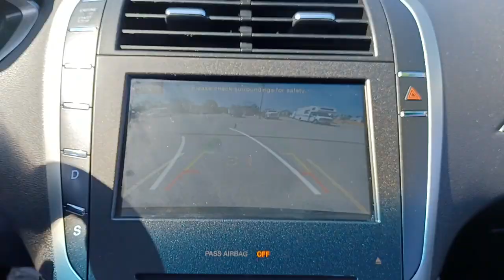2014 Lincoln MKZ Barrington, North Barrington, South Barrington, Palatine, Barrington Hills, IL B211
Tuxedo Black Used 2014 Lincoln MKZ available in Barrington, Illinois at Marquardt Buick GMC. Servicing the North Barrington, South Barrington, Palatine, Barrington Hills, IL area.
2014 Lincoln MKZ 4dr Sdn FWD - Stock#: B21178A - VIN#: 3LN6L2G90ER831194

: No Accident! Local 1-Owner! Excellent Condition GREAT MILES 58589! $200 below Kelley Blue Book! Leather Seats Heated Driver Seat Bluetooth Aluminum Wheels Remote Engine Start WiFi Hotspot Heated Leather Seats A GREAT VALUE: This MKZ is priced $200 below Kelley Blue Book. THE MARQUARDT ADVANTAGE: Door 2 Door Service Concierge Free Pickup and Dropoff Service Lifetime Automatic Carwashes Free Loaner Vehicles 24 Hour Overnight Test Drive and a No Hassle No Gimmicks Price Promise! WHY MARQUARDT OF BARRINGTON?: Marquardt of Barrington is the most established and award-winning Buick-GMC dealership in the Chicagoland area! Among our most recent awards are #1 in Customer Satisfaction and #1 in Customer Retention! Since 1950 we have exceeded our customers expectations while demonstrating honesty and integrity in all that we do. Dont forget to grab a handful of licorice and drive! THE VALUE OF USED VEHICLES VARIES WITH MILEAGE USAGE AND CONDITION. BOOK VALUES SHOULD BE CONSIDERED ESTIMATES ONLY. Pricing analysis performed on 9/7/2021. Please confirm the accuracy of the included equipment by calling us prior to purchase.